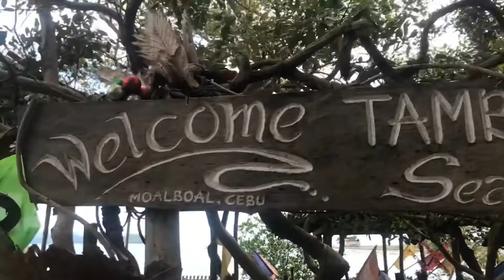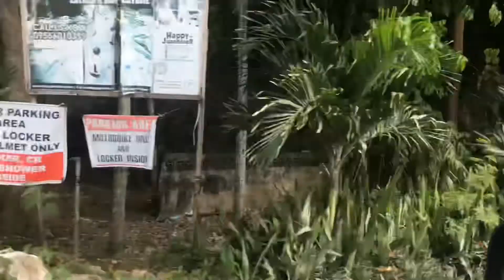RoadTrip Bound To Cebu South Sabay Tayo At May nakita ako. Ano Kaya Ito.